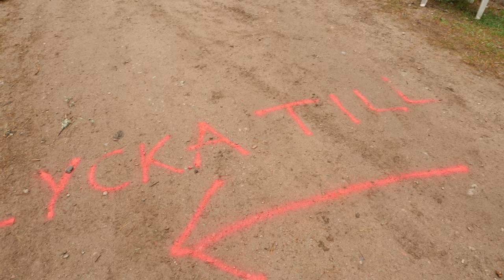Knobby Swedish Enduro Championship 2022 | Round 2 | Vimmerby | BELLON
Total results all classes:

1 Albin Elowson
2 Micke Persson
3 Joakim Grelsson
4 Filip Bengtsson
5 Marcus Adielsson
6 Niklas Persson
7 Oskar Ljungström
8 Lucas Vågberg
9 Eddie Karlsson
10 Axel Semb